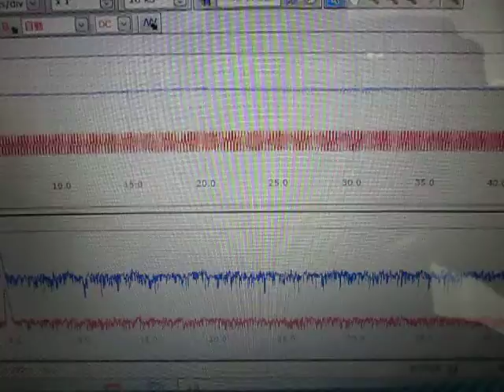音（振動現象）の形を聴く Hearing the shape of a sound（Vibration phenomenon）